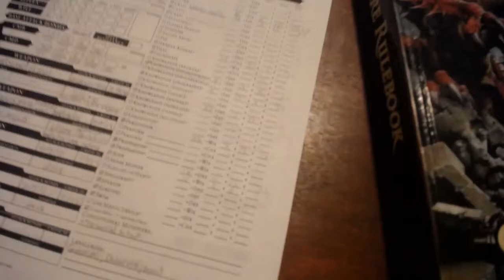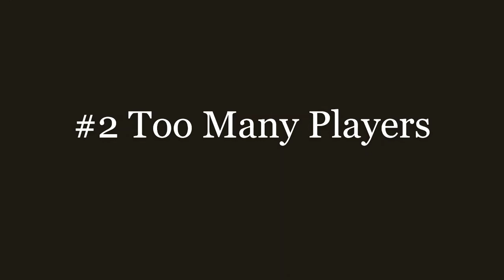Top seven things to never do at Game Night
Just a quick top Seven list video on things to avoid at game night. Most of these are flexible to a certain extent in my eyes, save for the number one spot on the list.